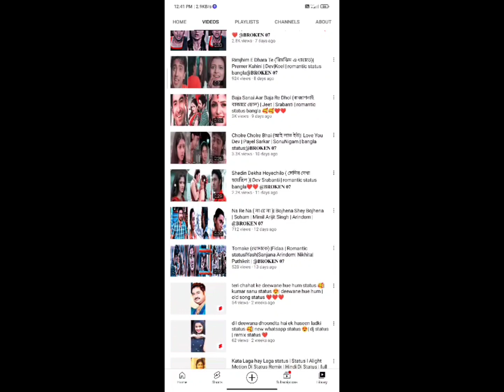100 Subscribe Complete Video (100 সাবস্ক্রাইবার কমপ্লিট ভিডিও ) | YouTube Channel 100 Subscribe ❤❤❤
HII GUYS..

IF YOU LIKE👍 MY VIDEO AND YOU WENT USE THE VIDEO PLEASE

bengali lofi status
bengali romantic song whatsapp status
Bengali folk song
new bengali folk song
bengali folk songs
bangla song
fb status
4k status full screen
4k status
whatsapp status
parineeta new song
shreya ghoshal hit songs
shreya ghoshal jukebox
shreya ghoshal
Parineeti chopra songs
love status
aesthetic videos
aesthetic songs
Aesthetic status
Bangla Status
30 Second status
bengali status
bengali lyrics status
bengali lyrics
Bangladesh song status
bangla status
bangla gan status
bengali romantic song status
Bengali starts sad
bangla gaan
bangla valobasha status
bangla status
instagram status bangla
bengali
whatsapp status
bangladesi song status
bangladesi status
facebook status
emotional status bangla
bollywood song
bollywood sad song
sad statuss
status whatsapp
new song
status new
new status
best status
life status
bengali song status
sad status
status whatsapp
new song
status new
new status
best status
life status
trending bangla status
trending bengali status
trending song
trending whatsapp status
4k status
4k status video
4k full screen status
4k full screen whatsapp status